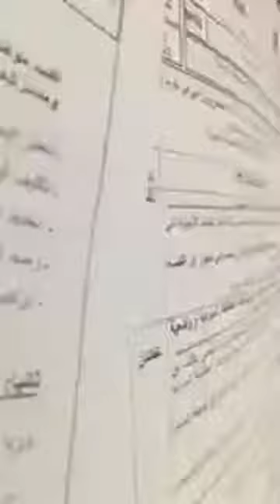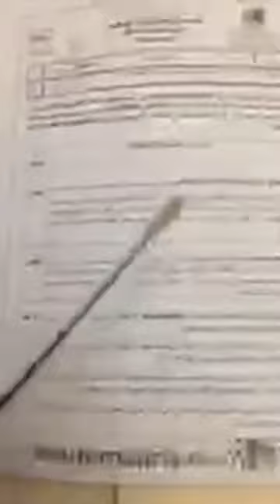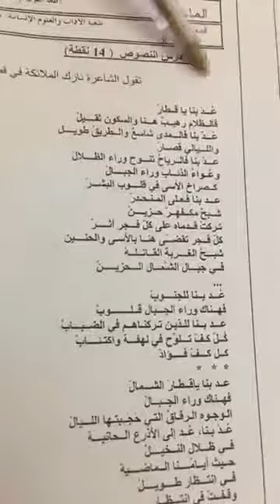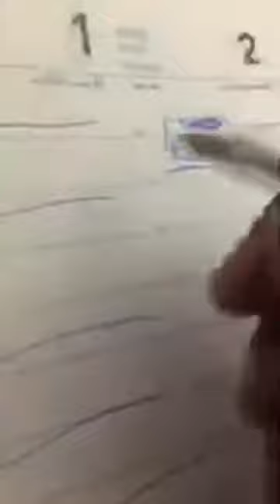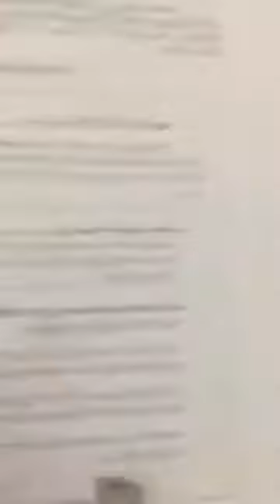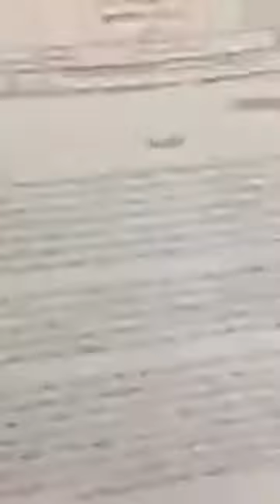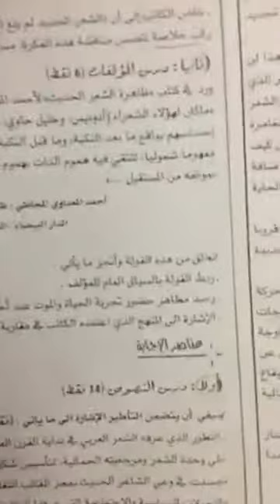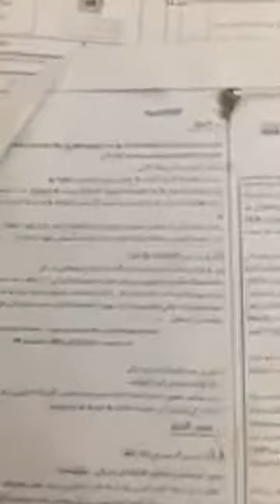الحل النهائي لمادة الاجتماعيات نضمن فوق المعدل بسهولة الاسئلة المتكررة :bac libre 2020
bac libre 2020 , مادة الاجتماعيات , الحل النهائي لمادة الاجتماعيات , الاجتماعيات الاسئلة المتكررة
مرحبا بيكم معنا ❤️ هدفنا نجاحكم  !!
هذه القناة مهتمة بمساعدة تلاميذ على نحقيق أهدافهم 💙
تابعنا عبر مواقع التواصل الاجتماعي :